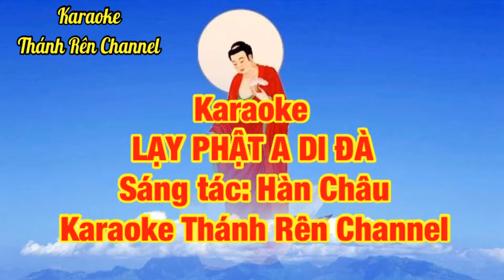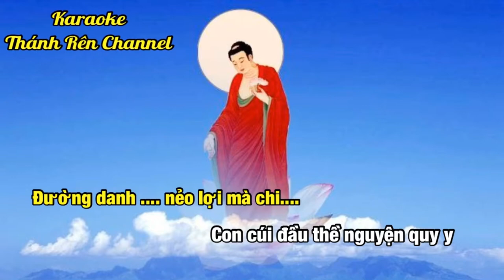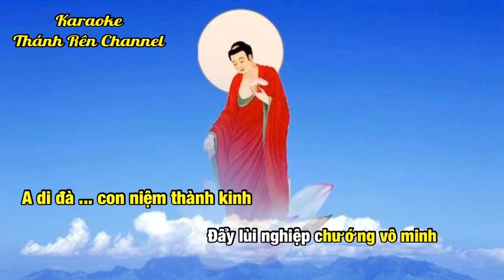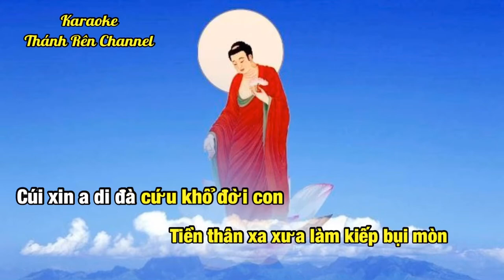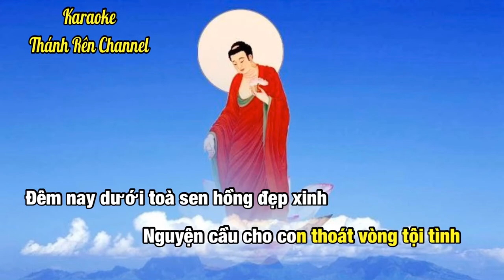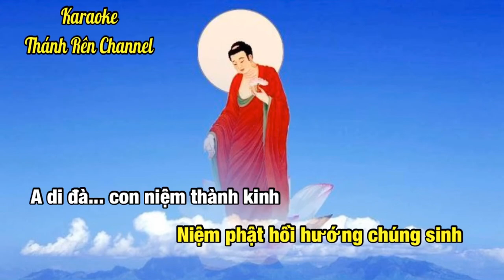Karaoke LẠY PHẬT A DI ĐÀ (tone nam) beat chuẩn Nguyễn Đức